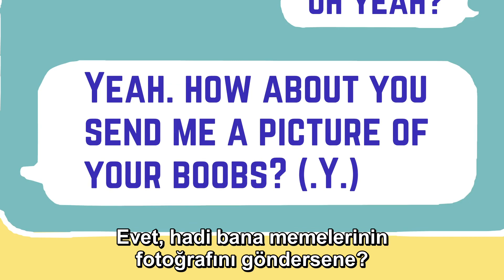Sexting (Cinsel İçerikli Mesaj Gönderme)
Çeviri talepleriniz için lütfen iletişime geçin.